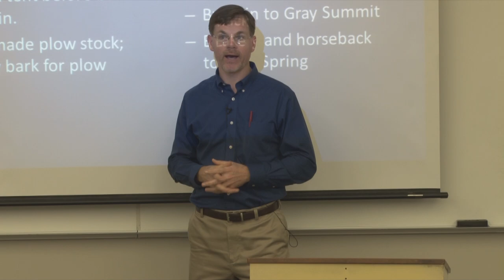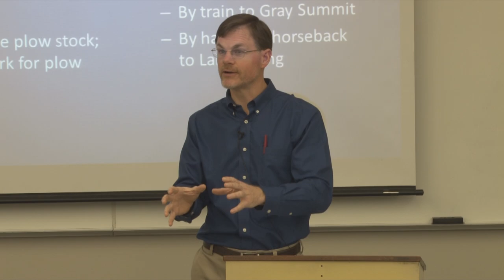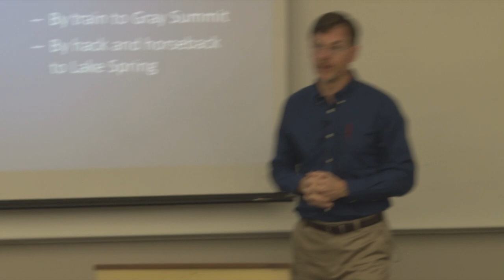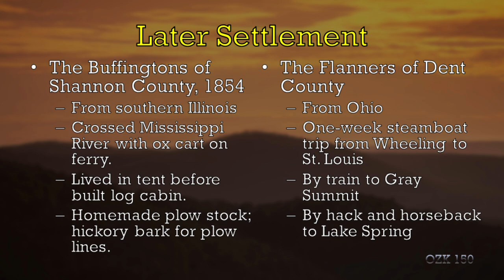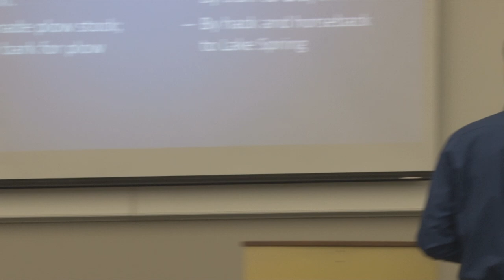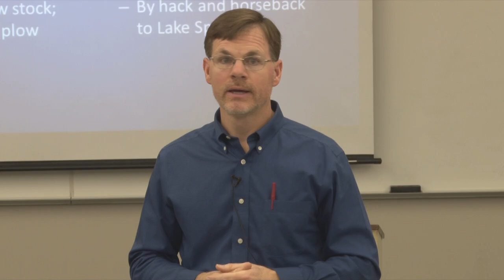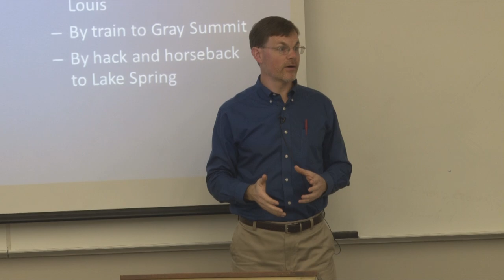Lecture 2 G 2